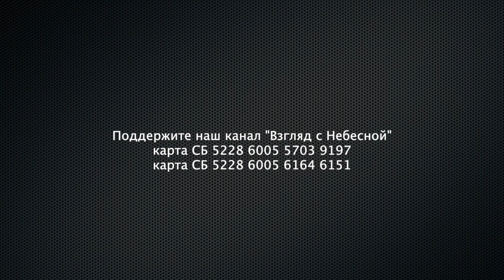Эксклюзив | Полная история синодального перевода Библии и создания Российского Библейского общества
Об истории синодального перевода Библии и создании Российского Библейского общества рассказывает исполнительный директор Руденко Анатолий Александрович. Исполнительный директор Российского Библейского общества с 1991 года.
Анатолий Александрович Руденко родился в 1957 году в Уфе в семье неверующих родителей. После окончания средней школы в 1975 году поступил на экономический факультет Московского университета.
Осенью 1977 года принял крещение в церкви евангельских христиан-баптистов.

Вы можете поддержать нас финансово:
Манифест команды канала «Взгляд с Небесной»:
YouTube канал ВЗГЛЯД С НЕБЕСНОЙ